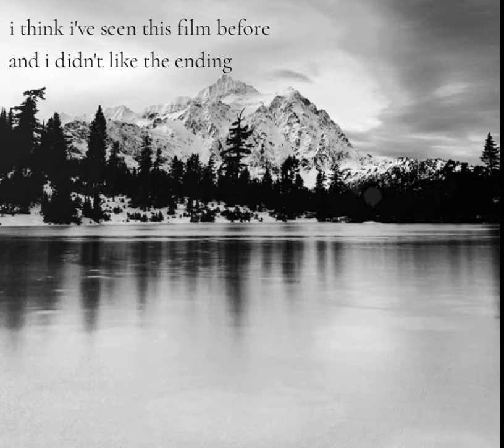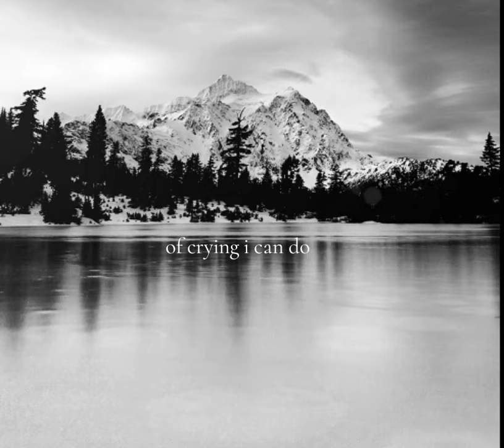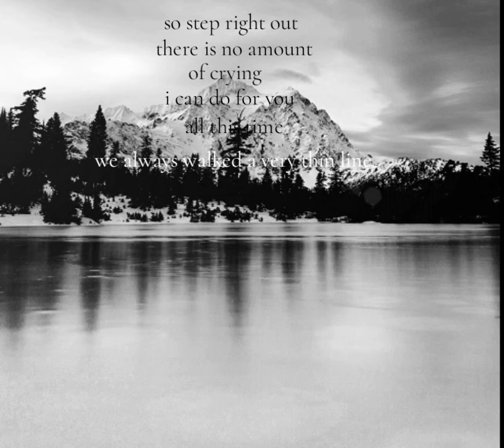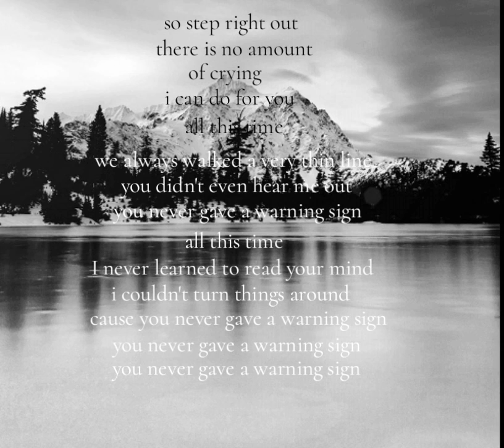exile(lyric video)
The audio and images do not belong to me. The audio belongs to Taylor Swift.